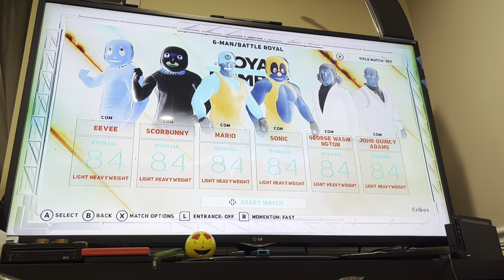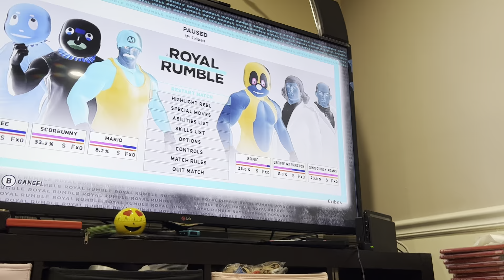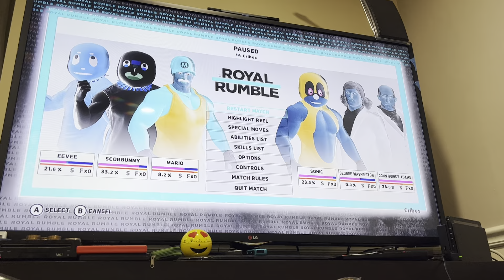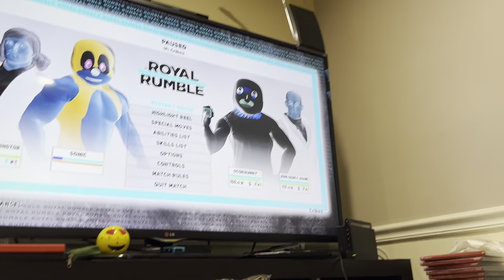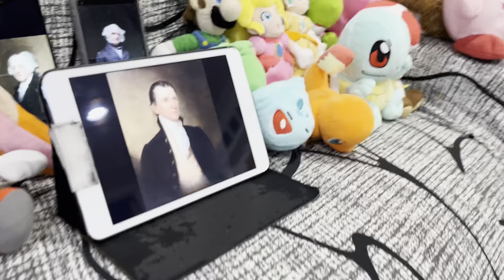Cribes The Hedgehog: WWE 2K18/ Battle Royal Inverted Colors Challenge #5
Version 77.2.0

Who is playing WWE 2K18/ Battle Royal Inverted Colors Challenge #5?

The players are Eevee, Scorbunny, Mario, Sonic, George Washington, and John Quincy Adams